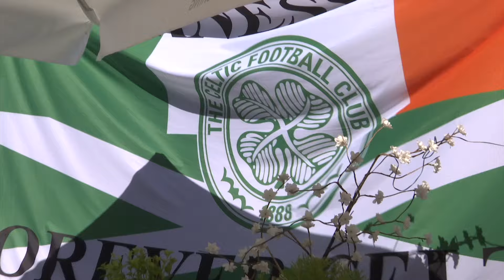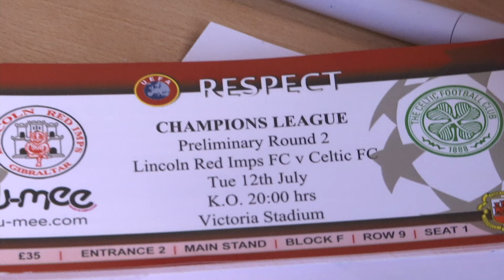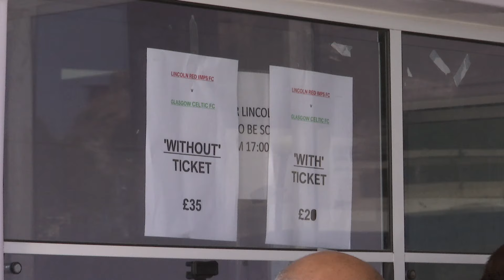Celtic Match & fans in Gibraltar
The Royal Gibraltar Police says safety is its main concern when policing a match of this nature, and has deployed additional uniformed resources for the ocassion. Initially a few thousand Scottish fans were expected, with numbers actually in their hundreds. Extra tickets were today released for home fans, as Celtic was unable to sell their full quota.